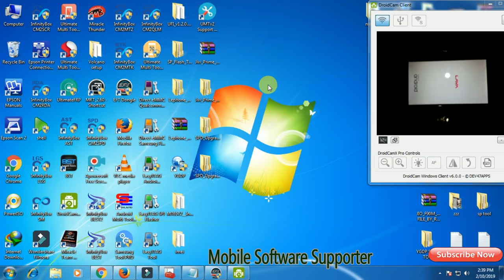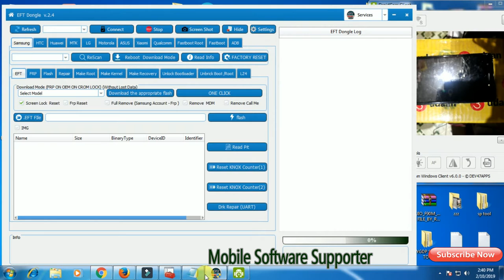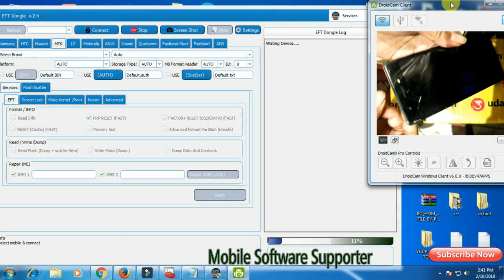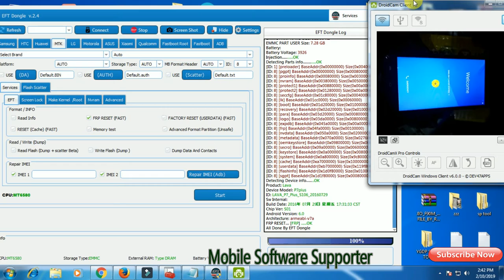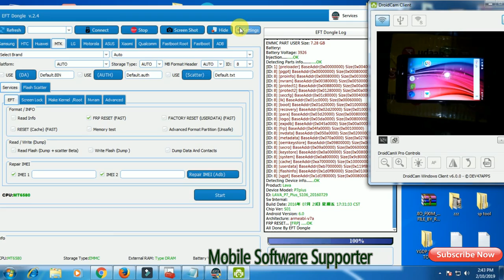Google Verify Lava P7 Plus Frp Reset Just 2 Second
Lava P7 Plus Frp Reset Just 2 Second